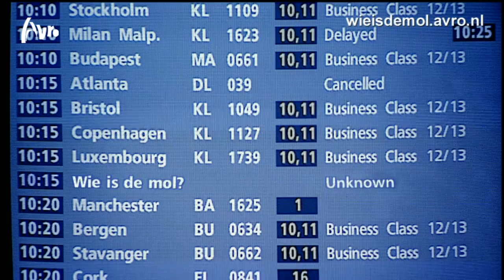Wie is de Mol? seizoen 3 aflevering 1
Deze video toont de eerste paar minuten.

Seizoen 3 van Wie is de Mol? werd uitgezonden in 2002. Presentatrice Angela Groothuizen vertrok met een groep van 11 onbekende Nederlanders naar Portugal. De kandidaten, waaronder 1 Mol, waren Dick, Ellen, Erik, George, Harry, Jantien, John, Karen, Kerstin, Paméla en Prince.

Het derde seizoen begint in Portugal met een avontuurlijke opdracht. De kandidaten gaan abseilen vanaf de 76 meter hoge Varosa Stuwdam. De tweede dag krijgen ze in Porto een opdracht met portvaten.

Algemene speluitleg: Elf kandidaten reizen samen naar het buitenland en voeren daar allerlei opdrachten met elkaar uit. Met deze opdrachten verdienen zij geld voor de pot, maar dit lukt alleen als zij goed samenwerken. Maar... één van de kandidaten is een bedrieger: de Mol. Hij of zij heeft als doel de opdrachten te saboteren zodat er zo min
mogelijk geld in de pot komt. De kandidaat die de Mol weet te ontmaskeren wint uiteindelijk de geldpot en is de winnaar van Wie is de Mol?

Wie is de Mol? is een format van Woestijnvis en wordt geproduceerd door IDTV.